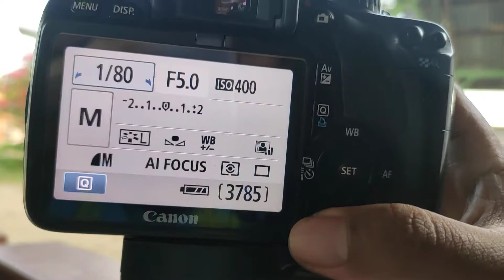550d false color | efek pink | testing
Baru datang, langsung testing